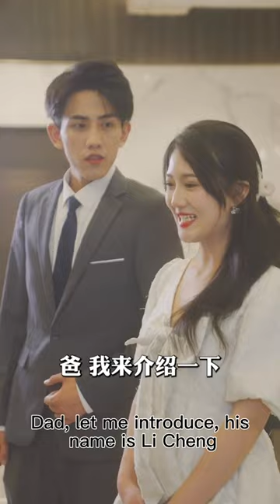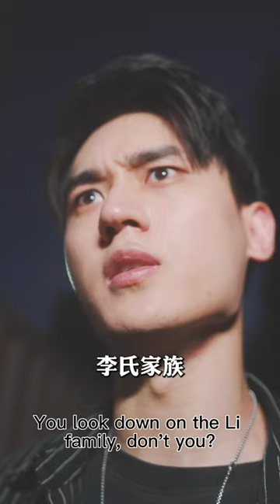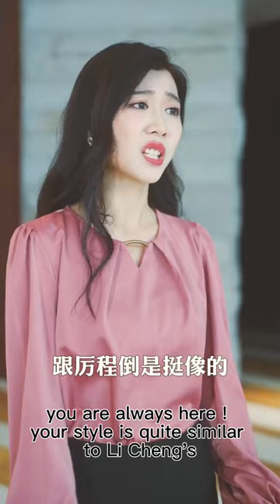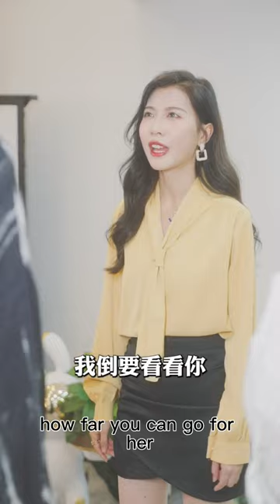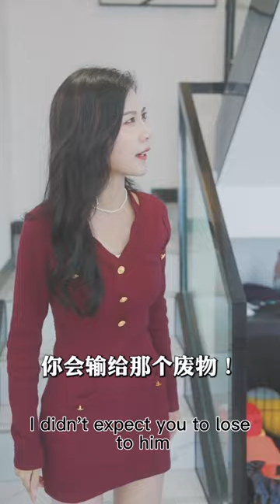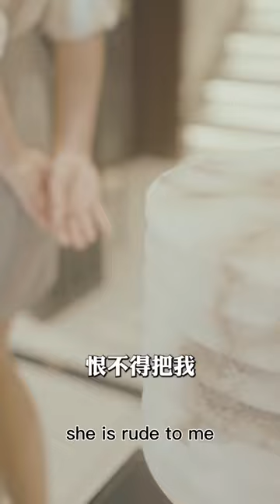The president recruited the eldest lady to the company, and the ex wife went crazy with jealousy 👦